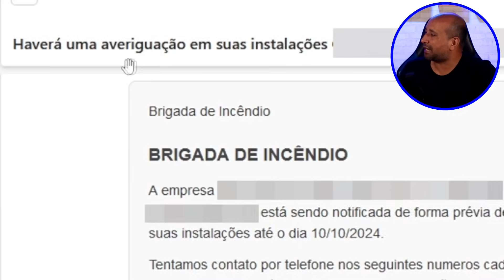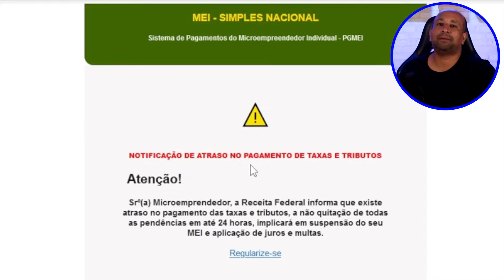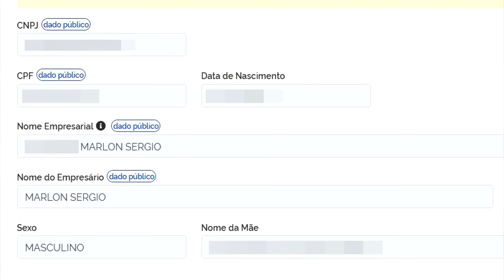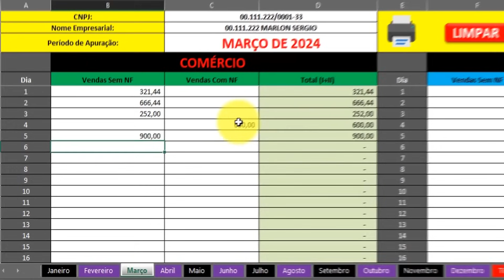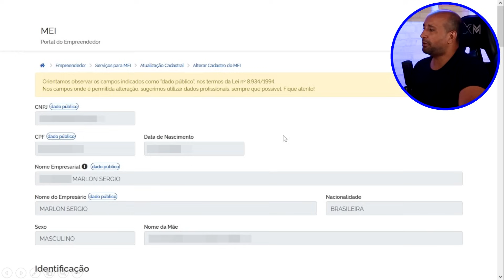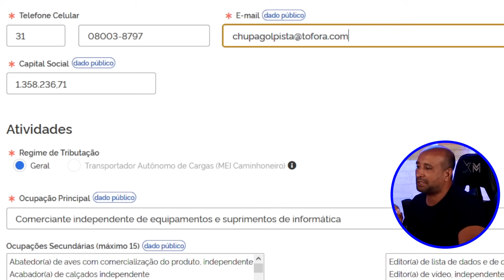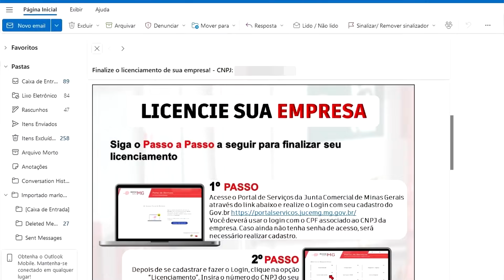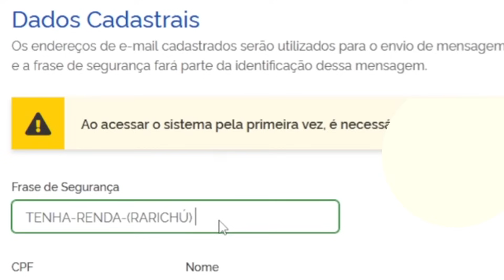Recebi um Comunicado de Fiscalização na Minha MEI e Não Sei o que fazer!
Você Micro Empreendedor Individual deve prestar muita atenção neste vídeo, pois esse é um assunto extremamente sério que pode te trazer muito prejuízo financeiro.

Obs. Ao se tornar Membro da nossa comunidade VIP do YouTube você terá vários benefícios como nosso número de WhatsApp, prioridade nas respostas, Ligação Telefônica, escolha de vídeos futuros, sorteios exclusivos e muito mais.
📫 CONTATO PROFISSIONAL/COMERCIAL

Podemos divulgar seu Produto, Serviço ou Empresa para mais de 300 mil pessoas por um preço super acessível.
✅ Vídeos Capítulos:

00:00 A Fiscalização
01:12 Pendências CNPJ
02:00 Taxa Atrasada
02:41 Entenda Situação
03:50 Como Sabem Meus Dados?
05:35 Chega de Spam!
09:00 Falso ou Verdadeiro?
11:49 Jeito Mais Seguro!
13:24 Aprenda Mais